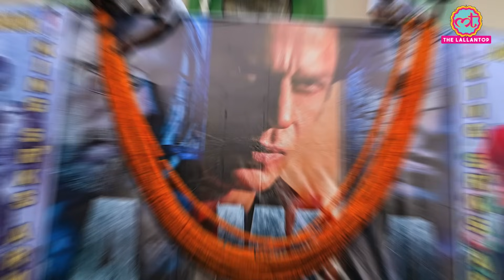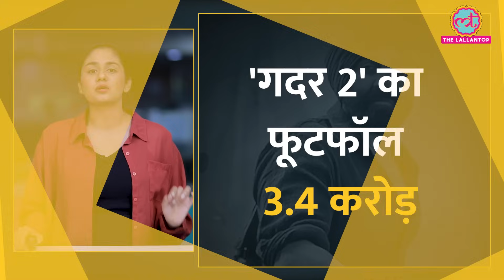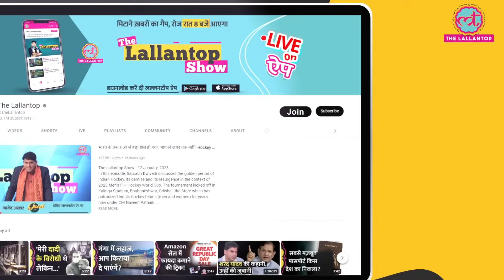Shahrukh Khan की Jawan को 10000000 लोगों ने सिर्फ तीन दिनों में ही देख डाला था | Atlee | Nayanthara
In India, 'Jawan' has now become the biggest Hindi film. Shahrukh Khan's movie is now leading the pack. Within the first three days, 'Jawan' was watched by more than one crore people. According to the latest reports, the film has now been watched by over three crore people in just 17 days.